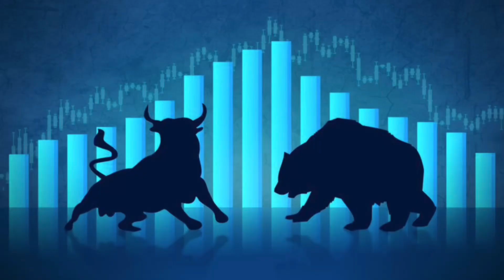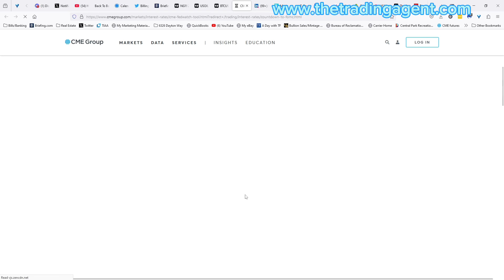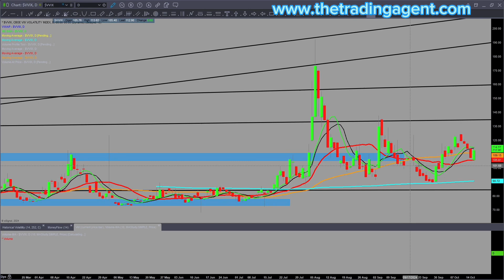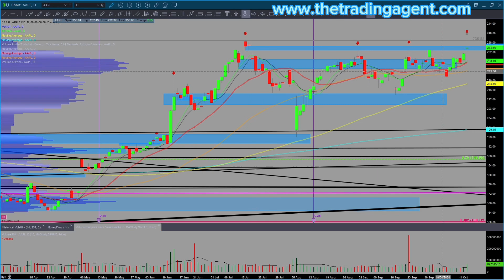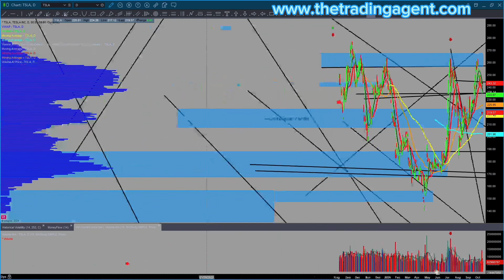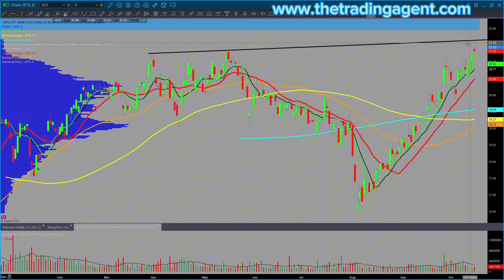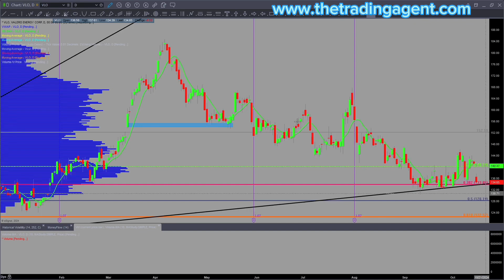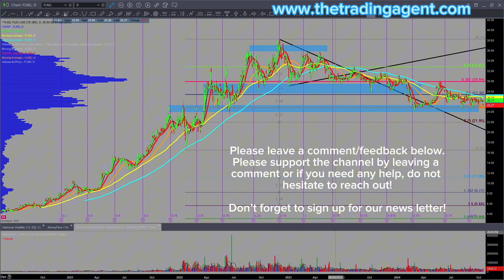Daily Market Review - October 15th, 2024 | Stocks, Oil, Bonds, Gold & Silver Analysis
Welcome to your daily market review for Tuesday, October 15th, 2024. We'll cover trending stocks, oil, bonds, gold, and silver. We warned that the market wasn't in a good place. The risk-reward was not in favor of the bulls. Be safe.

🔍 Key Topics Covered:

Bitcoin ($BTC)
Oil
Natural Gas
US Dollar Index ($UUP)
Treasury Bonds ($TLT)
Volatility Index ($VIX)
S&P 500 ($SPY)
Nasdaq 100 ($QQQ )
Russell 2000 ($IWM)
Financials ($XLF, $JPM, $MS, $GS, $KRE)
Gold ($GLD $GDX $GDXJ $NEM $AEM)
Silver ($SLV $AG $PAAS)
Gold Miners ($GDX, $GDXJ)
Technology Stocks ($AMD, $TSM, $NVDA, $SMH, $AAPL, $AMZN, $MSFT $PLTR $ADBE $CRM $META $NFLX $RBLX $TSLA )
Materials ( $X, $NUE, $CAT, $VALE, $CF,  $XBI, $TAN, $FSLR, $ENPH, $USO, $UNG, $XOP, $XOM)

📈 Trending Stocks: $INCY $COST $MCD $DKNG $ABNB $SBUX $FDX $XHB $XBI

Recommended Reading:
Volume Price Analysis by Anna Coulling
Reminiscences of a Stock Operator by Jessie Livermore
2024 Stock Traders Almanac by Jeffrey Hirsch

Follow @TheTradingAgent for more insights on the market and real estate.